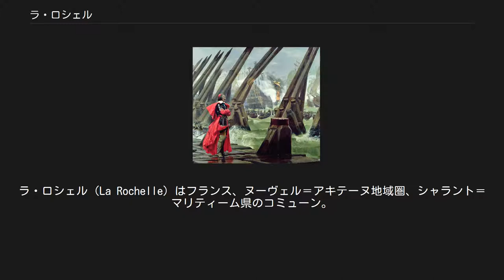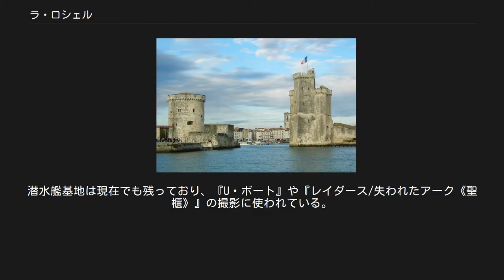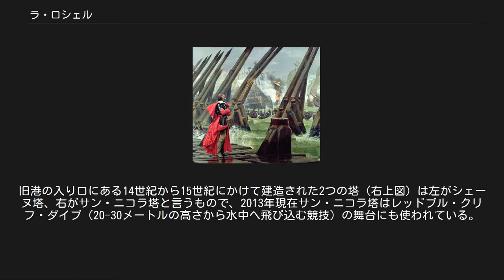ラ・ロシェル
シャラント＝マリティーム県のコミューン
ラ・ロシェル（La Rochelle）はフランス、ヌーヴェル＝アキテーヌ地域圏、シャラント＝マリティーム県のコミューン。
 ビスケー湾の入り江にある港湾都市。
大西洋で漁を行う際の漁港としても重要な役割を果たす。
かつてはフランスの西海岸最大の漁港であった。
また、12世紀頃からは貿易港としての役割も持った。
近隣の都市としては、約120キロ北にナント、120キロ北東にポワティエ、150キロ南にボルドーが位置している。
沖合にはバカンス地として有名なレ島（イル・ド・レ）や、オレロン島がある。
 「ラ・ロシェルの包囲」 10世紀以前にはラ・ロシェルの名は文献に登場しないが、大西洋への交通の要路に位置し、海港として繁栄した。
12世紀には都市特権を得た。
1293年にイングランド軍などの襲撃を受けた。
このことは、イングランドとフランスの関係を悪化させ、翌年からのギエンヌ戦争（ギュイエンヌ戦争）を導く背景になった。
 「百年戦争の背景」も参照 近世に入ると、プロテスタントの牙城となった。
そのため、16世紀後半のユグノー戦争においてもカトリック勢力の激しい攻撃を受けたが、この際は守りきった。
しかし、ルイ13世治下、1625年9月に宰相リシュリューによる攻撃が行われた。
当時プロテスタントの王国であったイングランドはこの攻撃に驚き、ラ・ロシェルを救うために大艦隊を派遣した。
そのため、リシュリューは再び兵を整えて「ラ・ロシェルの包囲」を断行し、1627年8月14日から1628年11月1日に及ぶ包囲戦を経て、同市を陥落させた。
アレクサンドル・デュマの小説『三銃士』では、主人公ダルタニャンと三銃士がこの戦いに参加している。
 第二次世界大戦中はフランスを占領したドイツが潜水艦基地を建造した。
ノルマンディー上陸後に連合軍によってフランスの各都市が解放されたものの、ラ・ロシェルはカレーなどと並んで最後までドイツ軍が保持した場所の一つで、1944年9月から1945年5月まで連合軍による包囲戦が行われた。
潜水艦基地は現在でも残っており、『U・ボート』や『レイダース/失われたアーク《聖櫃》』の撮影に使われている。
 歴史的な建造物も保存されている。
旧港の入り口にある14世紀から15世紀にかけて建造された2つの塔（右上図）は左がシェーヌ塔、右がサン・ニコラ塔と言うもので、2013年現在サン・ニコラ塔はレッドブル・クリフ・ダイブ（20-30メートルの高さから水中へ飛び込む競技）の舞台にも使われている。
他にも18世紀のサン＝ルイ大聖堂といった建造物がこの地域には現存している。
 出典:1999年までLdh/EHESS/Cassini、2004年以降INSEE 詳細は「Category:ラ・ロシェル出身の人物」を参照